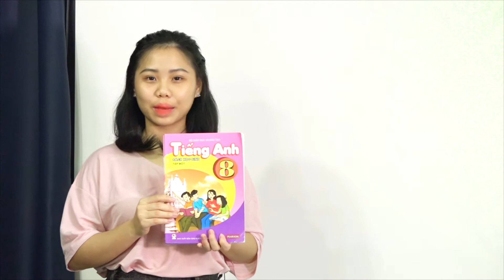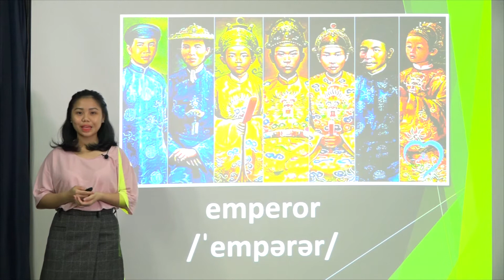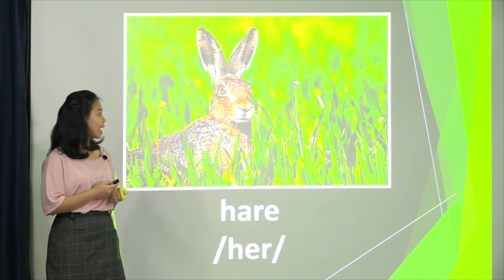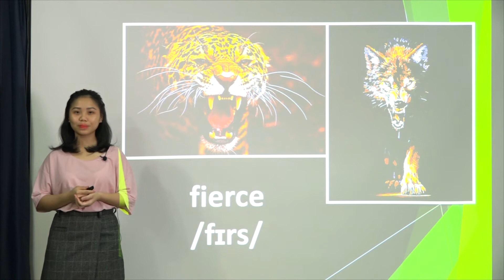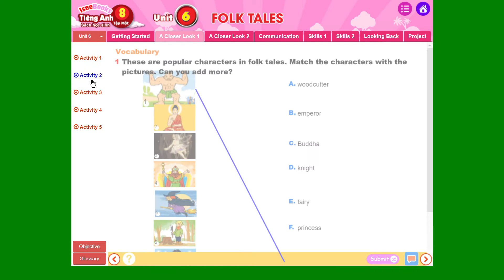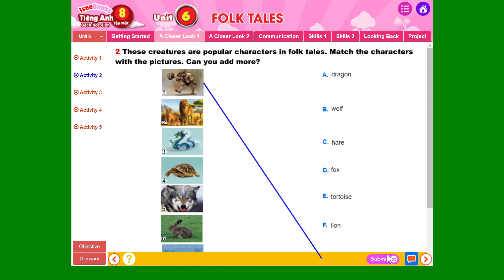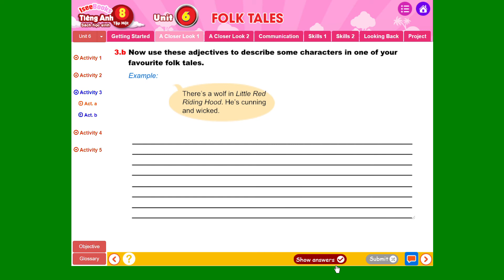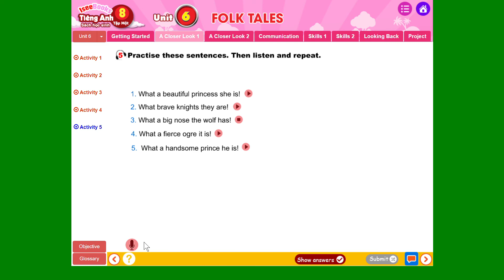Tiếng anh 8 tập 1 - SHS -Unit 6 FOLK TALES- A Closer Look 1